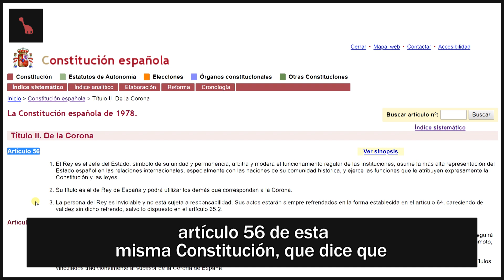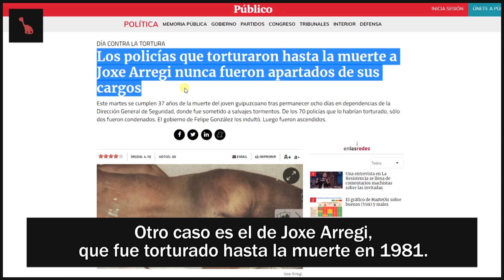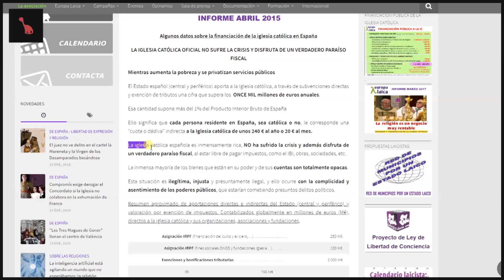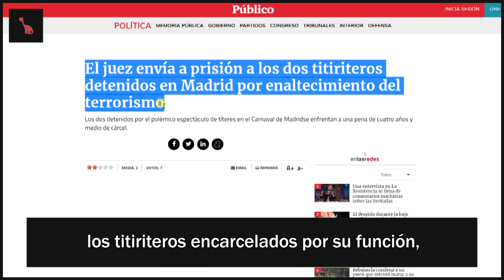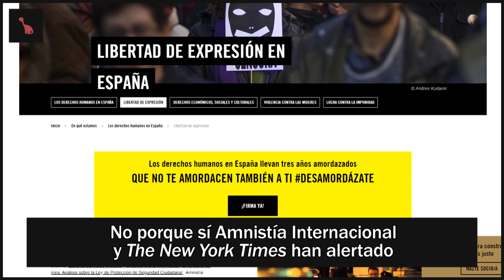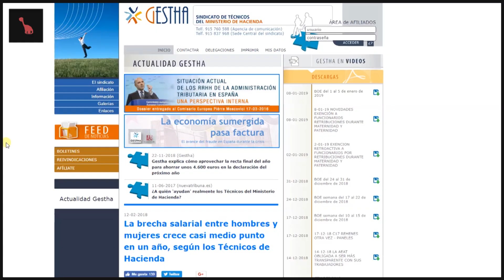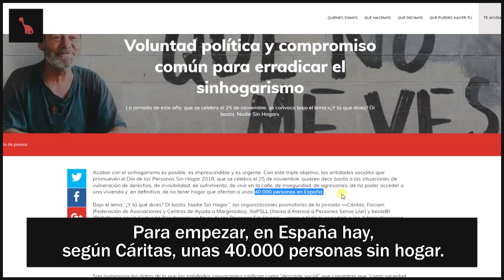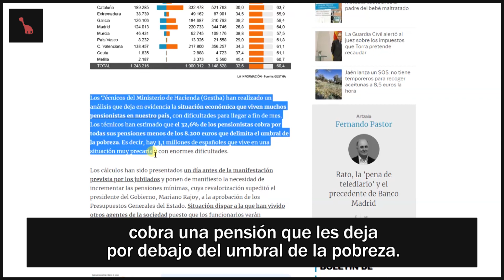Artículos de la Constitución que se incumplen sin que nadie se inmute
Recuerda: el periodismo, si no lo haces tú, lo hacen contra ti. Para un periodismo hecho por y para ti, apóyanos. ¡Muchas gracias!

(más fuentes en el primer comentario)

un petó,
cuellilargo.